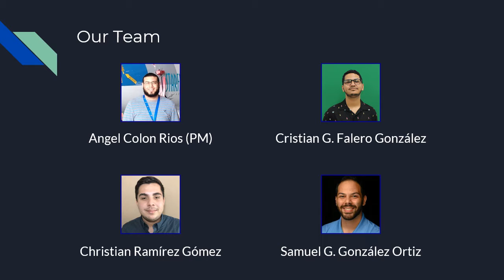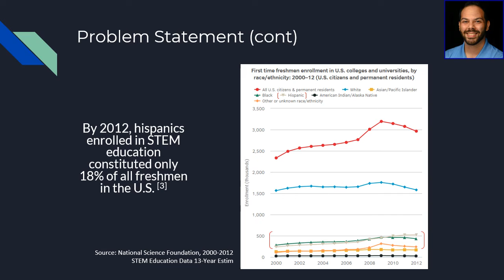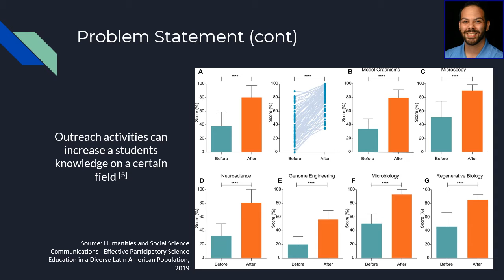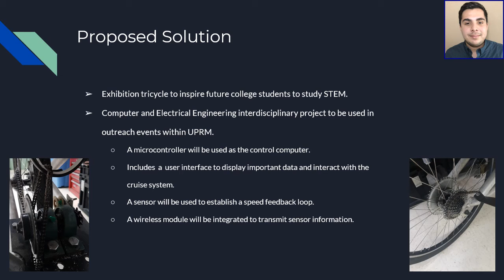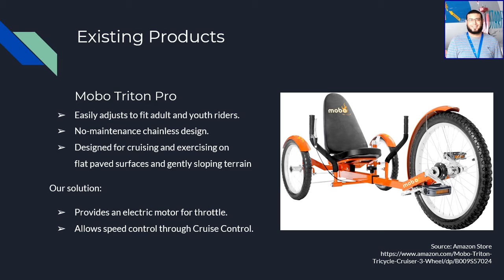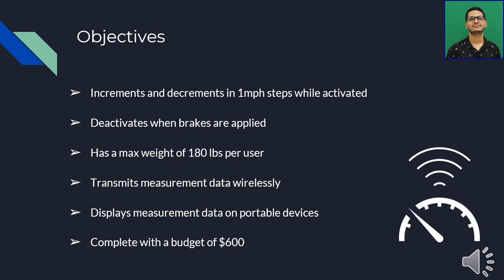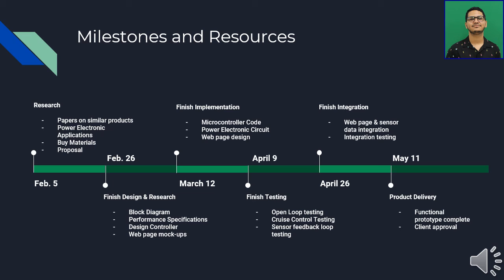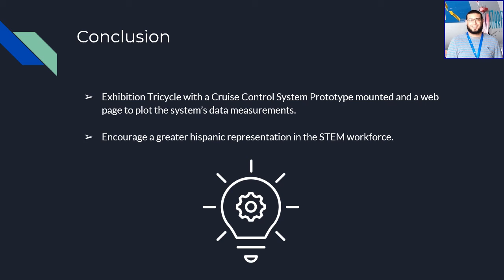Cruise Control Exhibition Tricycle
A cruise control system for tricycle will be design to present it in outreach activities within the University of Puerto Rico at Mayaguez to promote Electrical and Computer Engineering areas. The cruise control system will allow the tricycle to travel at constant speed when the system is engaged by using a feedback loop between a microcontroller and a speed sensor. The cruise function will operate as expected for an adult user of up to 180 lbs on a smooth flat surface. The proposed solution will also wirelessly transmit data measurements from the sensors to be presented graphically on a web page for expectators to follow. While there may be other comparable systems, the proposed solution excels in demonstrating the integration of electrical and computer engineering concepts in a vehicle that is predominantly mechanical. The project will be developed up to the functional prototype phase in a span of four months and with a materials budget of less than $1,200. The following sections describe the proposed solution in further detail.